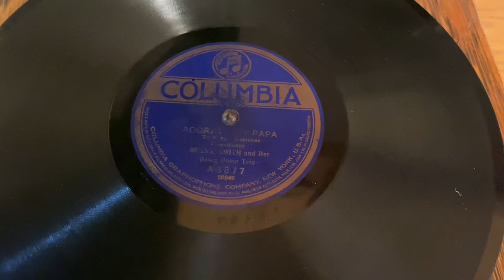Aggravatin’ Papa - Bessie Smith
Music and lyrics by Roy Turk, J. R. Robinson and Addy Britt. Accompaniment by the Down Home Trio. Vocal by Bessie Smith. Recorded 4/11/23.

Phonograph: Columbia Graphophone BZ (1917)

Video created and uploaded on the 100th anniversary of it’s recording.

Down Home Trio personnel:

Ernest Eliot - clarinet
Buddy Christian - banjo
Clarence Williams - piano

Lyrics:

I know a triflin’ man
They call him Triflin’ Sam
He lives in Birmingham
Way down in Alabama’

Now the other night
He had a fight
With a girl name Mandy Brown
She plainly stated
￼She was aggravated
And she shouted out to him

Aggravatin’ papa, don’t you try to two-time me
I said, don’t two-time me
Aggravatin’ papa, treat me kind or let me be
I mean, just let me be

It’s been a while, I’ll get you told
Stop messin’ round, sweet jellyroll
If you stay out with a high brown, baby
I’ll smack you down, and I don’t mean maybe

Aggravatin’ papa, I’ll do anything you say
Anything you say
But when you go struttin’, do your strut around my way
So, Papa, just treat me pretty, be nice and kind
The way you treated me will make me lose my mind

Just treat me pretty, be nice and sweet
I got a turn 40 for that don’t repeat
Aggravating papa, don’t you try to two time me ￼￼￼￼￼￼￼￼￼￼￼￼￼￼￼￼￼￼￼￼￼￼￼￼￼￼

I got a darn forty-four that don’t repeat